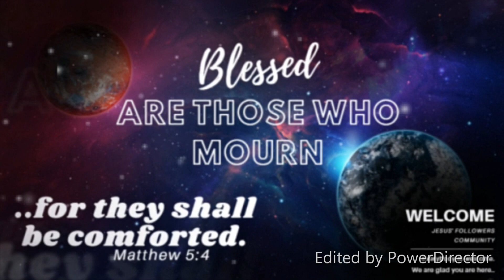HAPPY ARE THOSE WHO MOURN: What does it mean?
How do we reconcile happiness and mourning together? Possible- when we understand what kind of mourning that the Word of the Lord conveys. Discover the blessing in mourning as you watch this second topic of the Beatitude series. God bless you exceedingly.